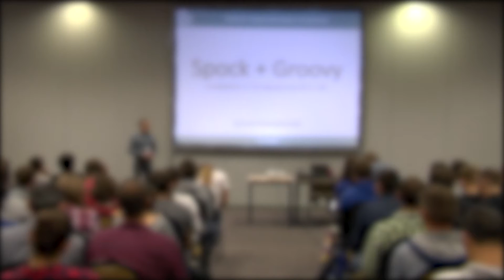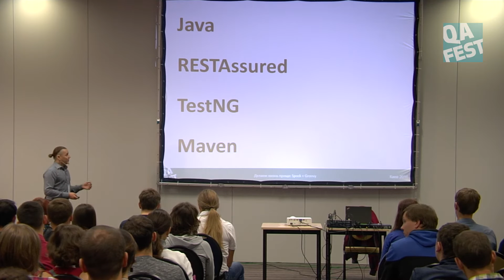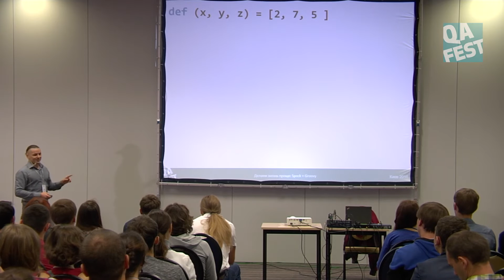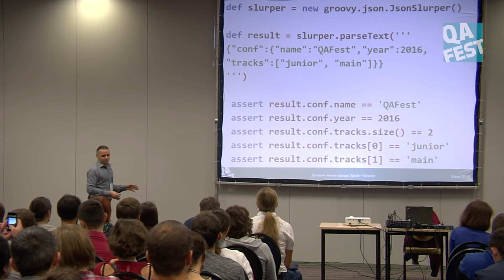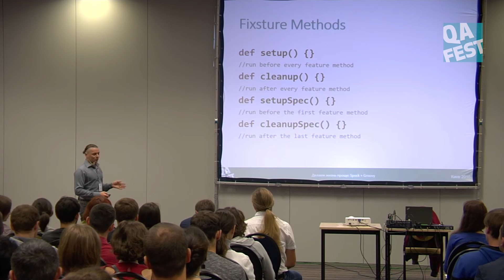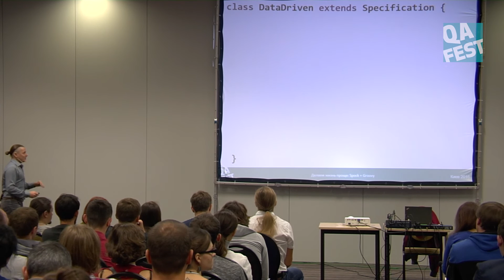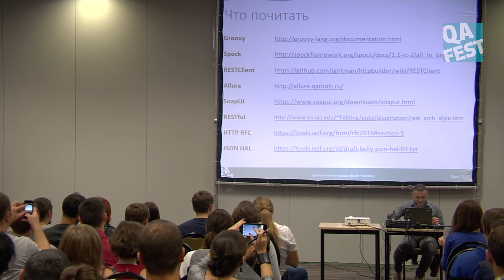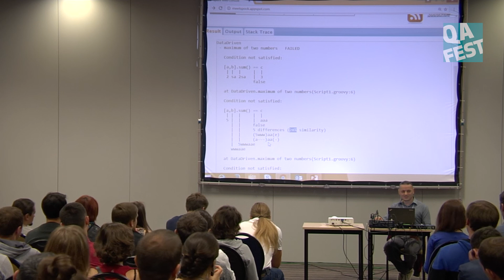Пример автоматизации REST API с использованием Groovy+Spock - Ярослав Пернеровский. QA Fest 2016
Традиционно, на проектах где back-end писан на Java, фреймворк тестирования тоже строится на технологиях Java. С одной стороны это оправдано единообразием и уже готовым тулсетом у разработчиков. Но с другой стороны немного усложняет вход в автоматизацию для тестировщиков, не знакомых с тонкостями Java. Новичкам, конечно, можно посоветовать более простые для понимания варианты написания тестов на Ruby или Python, но это уже совсем другой мир, и совсем другой геморрой для DevOps. Очень неплохим вариантом в такой ситуации мне видится использование языка программирования Groovy в паре с тест фреймворком Spock. Эта связка позволяет писать понятные REST API тесты на базе уже существующей Java инфраструктуры.
В докладе на примерах посмотрим как это сделать и попытаемся для себя понять есть ли у такого подхода будущее или это просто баловство для ленивых.

Категория: Автоматизация тестирования

Приходите на QA Fest 2020 в Киеве!
25-26 сентября вы встретите более 50 спикеров из 10 стран, которые поделятся реальными кейсами и опытом в тестировании ПО.
И не забывайте, что QA Fest - это не только конференция, но и фестиваль тестирования!